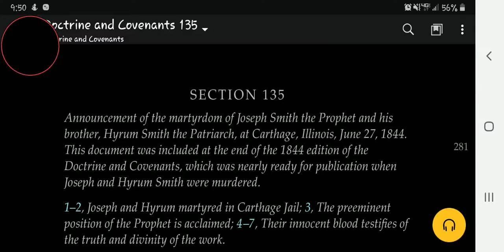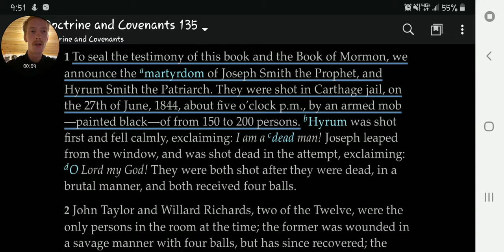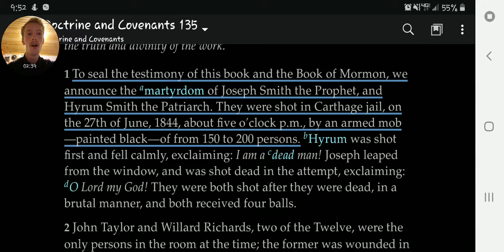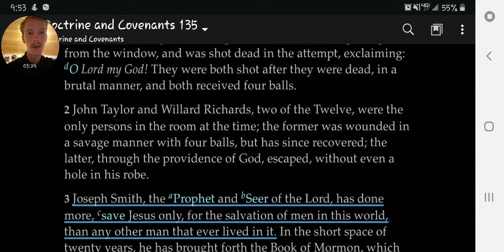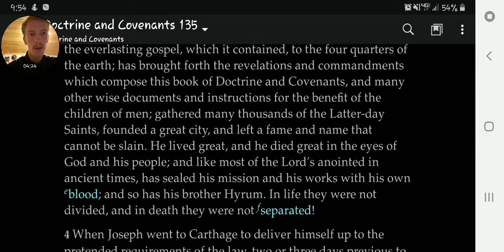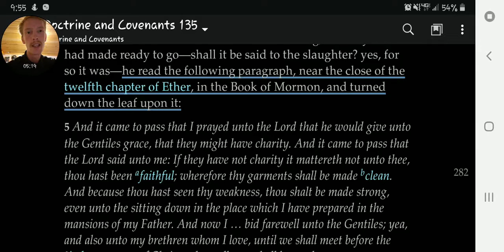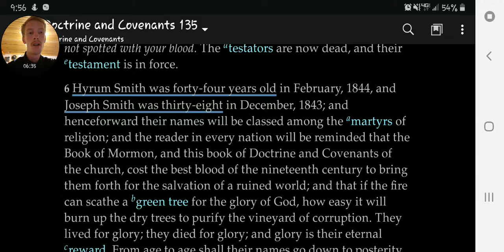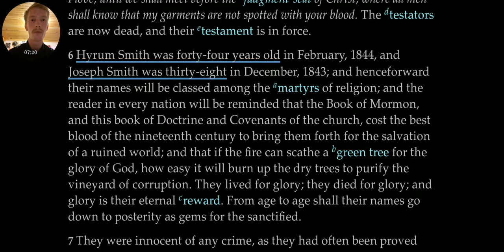Doctrine and Covenants Section 135 - The Martyrdom of Joseph and Hyrum Smith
Today is June 27th and marks the 175 anniversary of the Martyrdom of Joseph and Hyrum Smith and so I wanted to make a fast video reading over the section that speaks about this!